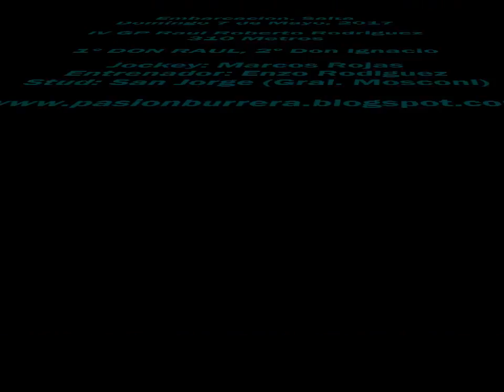Don Raul, Embarcacion - Salta (07-05-17)